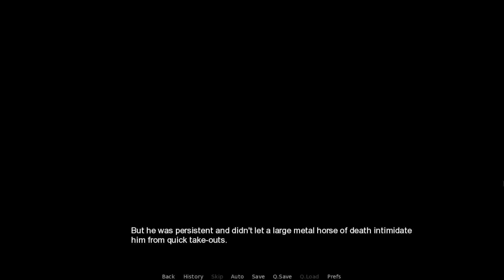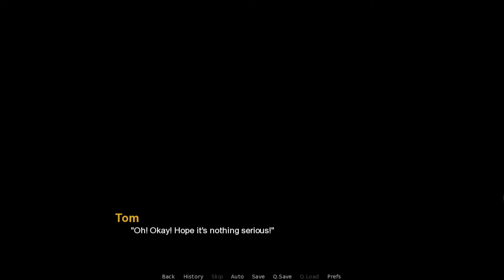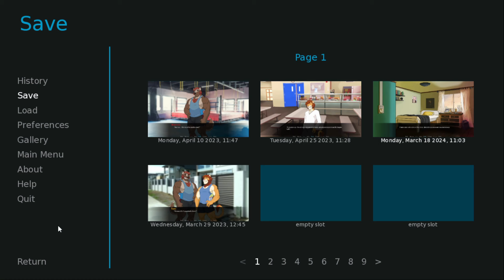Socially Awkward Episode 18 | What Even IS This Episode...Again?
So much cuteness!! And wackiness and. ghosts...again? This was definitely a lot ha but also a lot of fun!